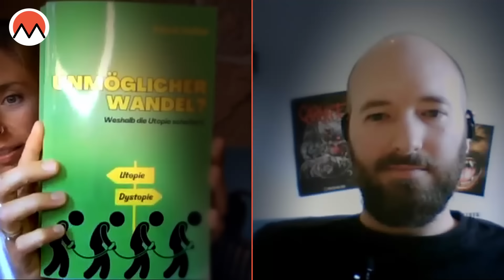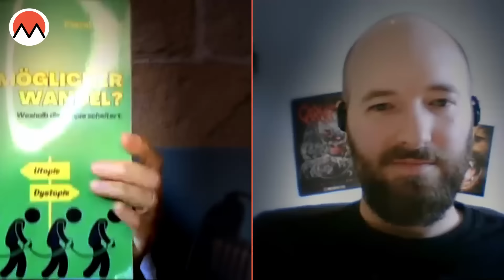MANOVA im Gespräch: „Die kontrollierte Realität“ (Elisa Gratias und Pascal Heßler)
Im Manova-Exklusivgespräch erläutert der Psychologe Pascal Heßler, weshalb die Utopie scheitert und wie Menschen aus der politischen Apathie herausfinden.

Bitte unterstützen Sie unsere gemeinnützige Arbeit, unterstützen Sie unabhängigen, kritischen, investigativen Journalismus

Unsere Bitcoin-Adresse: 3LQW9S9Cx47BCK18aueguyTd4gC8mRx5g3

Segwit-Adresse: bc1qasw7tx7h9c0mg2j3uasnd0dgg4vk80x50y2vlw

Selbstverständlich können Sie uns auch durch eine Überweisung auf unser Konto unterstützen:

Initiative zur Demokratisierung der Meinungsbildung gGmbH
IBAN: DE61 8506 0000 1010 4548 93
BIC GENODEF1PR2